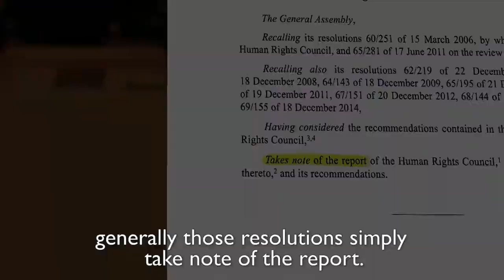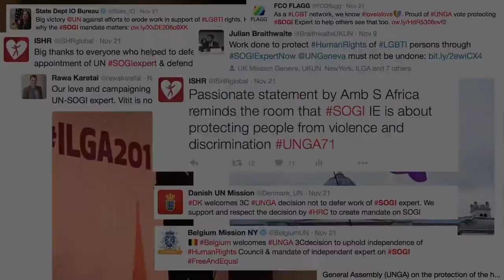Call to action: Saving the UN's Independent Expert on sexual orientation and gender identity